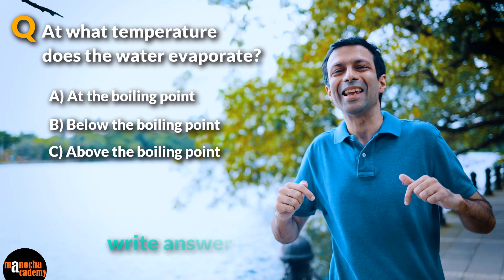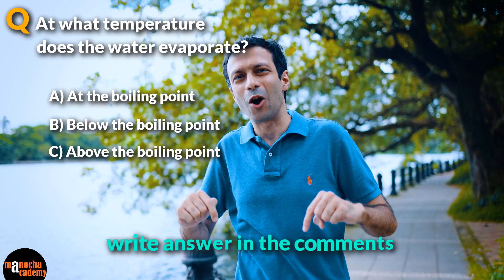Evaporation of Water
Evaporation Process. For Live Classes, Concept Videos, Quizzes, Mock Tests & Revision Notes please see our Website/App:

Evaporation is the process by which a liquid changes into a gas or vapor. This happens when the molecules in the liquid gain enough energy to break free from the liquid's surface and transition into the air. Evaporation happens more quickly at higher temperatures.

For example, when water is heated, the molecules move faster and eventually escape into the air as water vapor, leading to evaporation. This process is part of the water cycle, where water from lakes, rivers, and oceans evaporates, rises into the atmosphere, and later forms clouds.